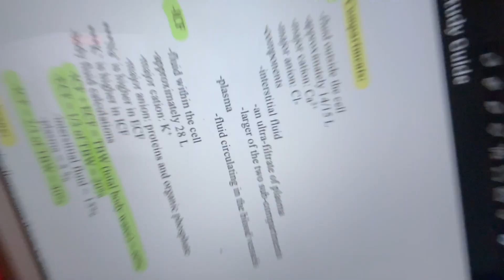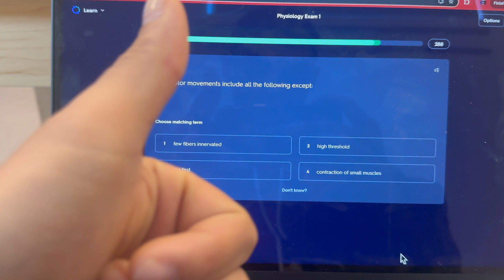ESTUDIÉ Y NI TOMAMOS EL EXAMEN! -Semana tras Semana: Mi vida como Estudiante de Terapia Física-Ep#5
¡Semana 5 y vaya semana! 🤯 Pensaba que esta semana iba a tener un examen y me preparé con todo, estudié como nunca, pero al final, ¡ni siquiera lo tomamos! 😅 Entre todo ese estrés y los días de estudio, las cosas se pusieron bastante intensas. Es parte del camino hacia el doctorado, y aunque a veces puede ser frustrante, seguimos adelante con fuerza.